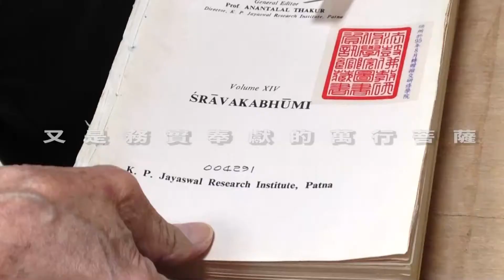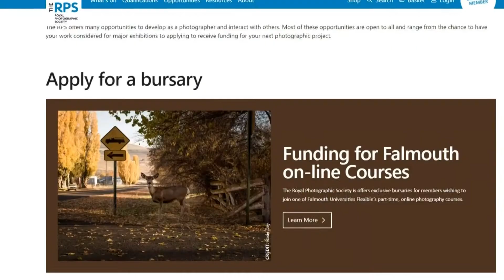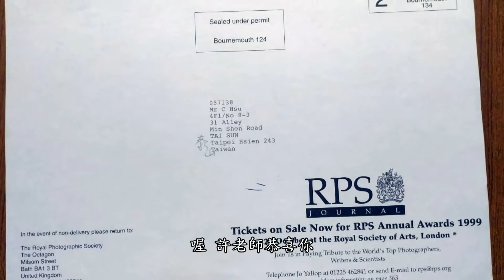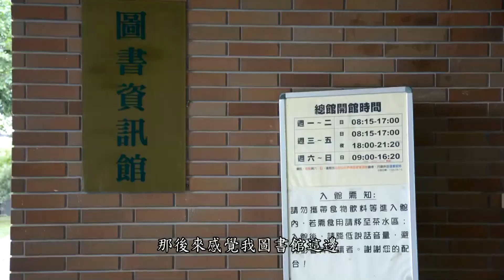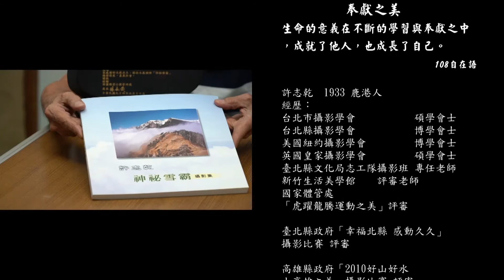高山攝影大師的奉獻之美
08年六合一多媒體進階班成果發表
第5組 奉獻之美2 7

70歲高齡的許志乾先生，熱愛高山攝影，為了拍攝雪山黑森林，在雪地紮營三天，後來雪霸國公園特別邀請他在國家公園展覽。許攝影師不用濾鏡保留本來面目的攝影風格，其作品獲得英國皇家攝影學會評選為優選第一名，並邀其於英國巡迴展覽一年。
許志乾先生深受聖嚴師父影響，喜歡師父將艱深的法理，與生活連結，淺顯易懂，故主動至法鼓山報名擔為義工，開始了修福修慧的奉獻人生，默默付出，哪裡需要就去哪裡。

00:00 主題介紹
01:00 人物介紹及殊榮
03:46 受聖嚴法師影響後的人生